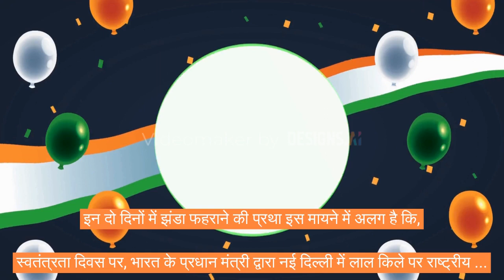Independence Day and Republic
The customs for hoisting the flag on these two days are different in the sense that,

On Independence Day, the National Flag is hoisted by the Prime Minister of India at the Red Fort in New Delhi, after which a parade is held and a 21-gun salute is fired in honor of the occasion. The National Anthem is also played, and there is a display of cultural programs and floats representing different states of India.

On Republic Day, the President of India hoists the National Flag at the Rajpath in New Delhi, followed by a parade and a 21-gun salute. The President also presents the "Ashok Chakra" to the winners of gallantry awards.